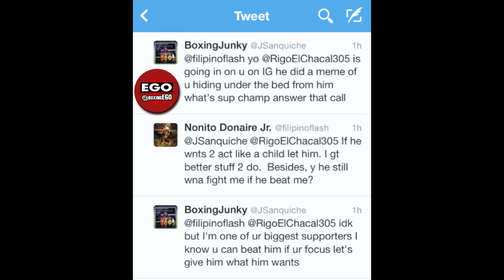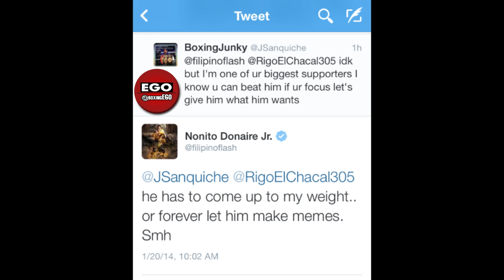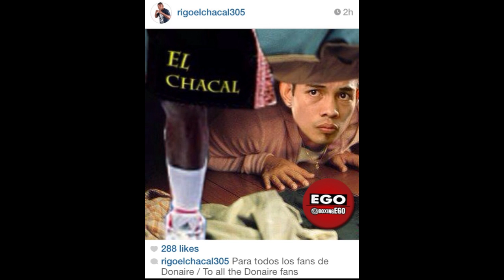EGO Fighting Words: Rigondeaux posts pic of Donaire Hiding Under Bed; Donaire RESPONDS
Editor's Notes: I don't like how Nonito Donaire Responded. Personally I would LOVE to see the rematch...Who do you think wins?